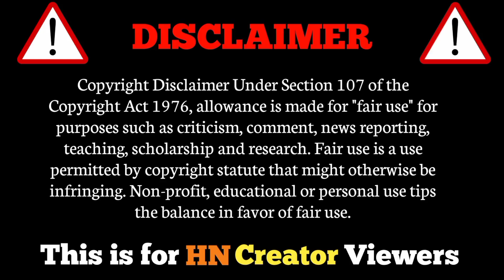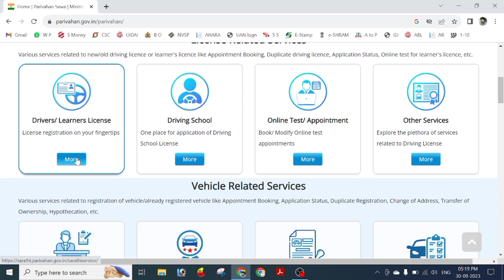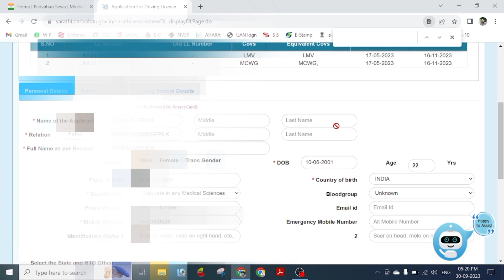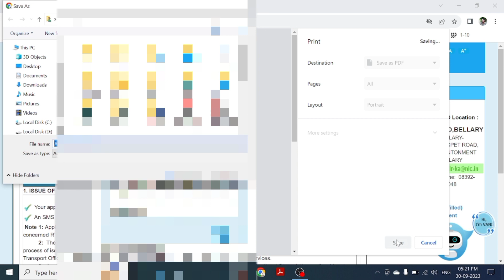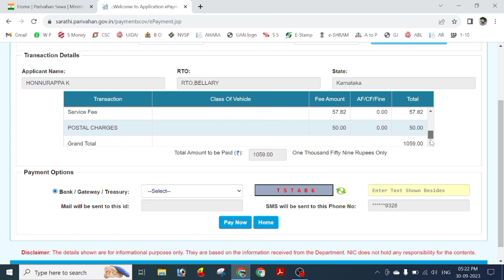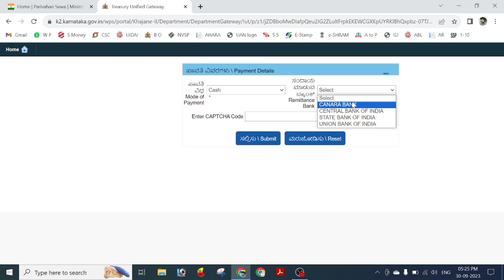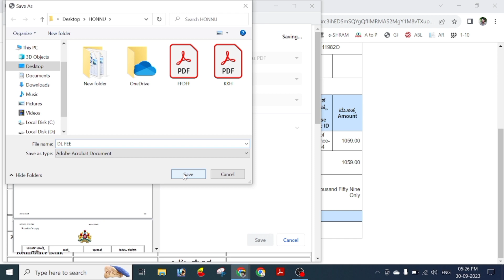Driving License Apply In Kannada || Driving License Apply Process